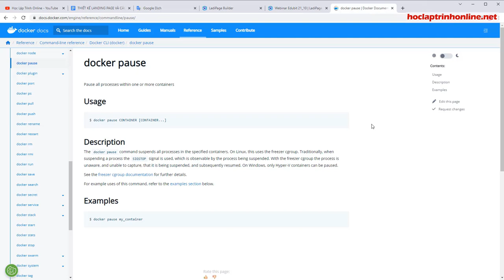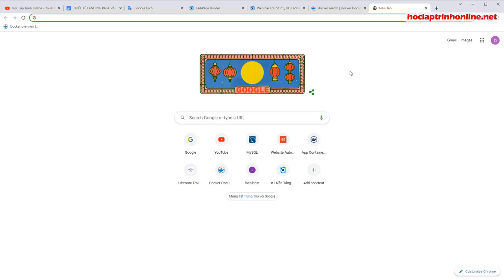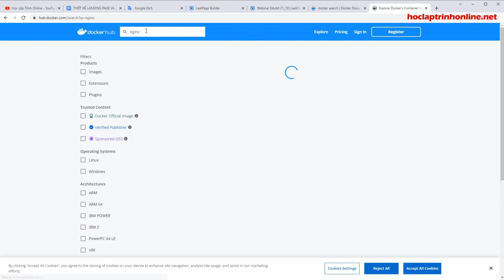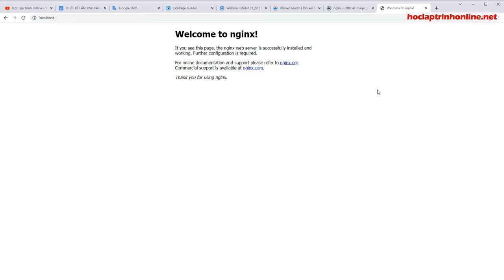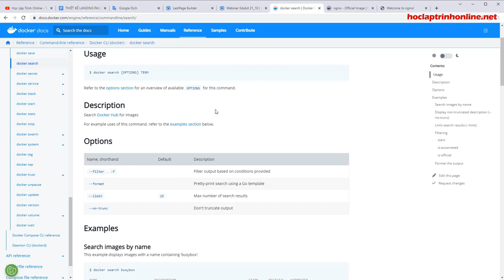Hướng dẫn search 1 docker image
How to search a docker image